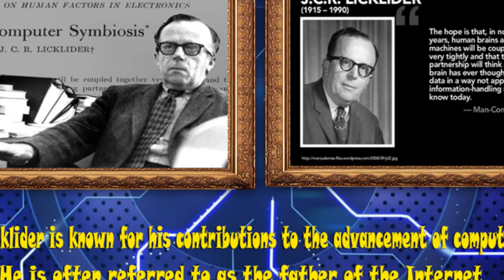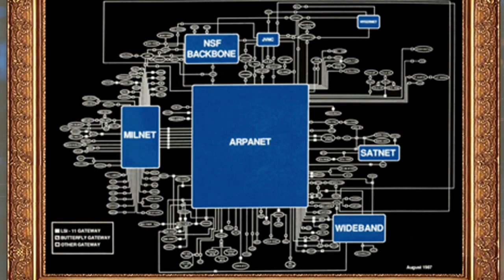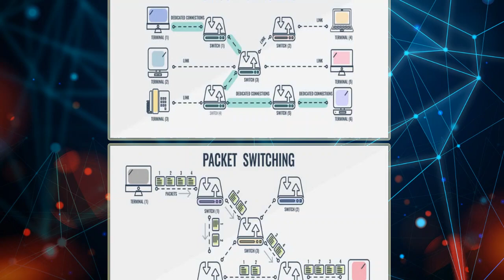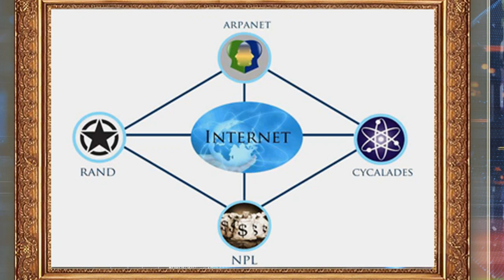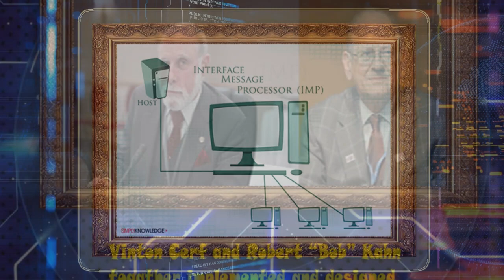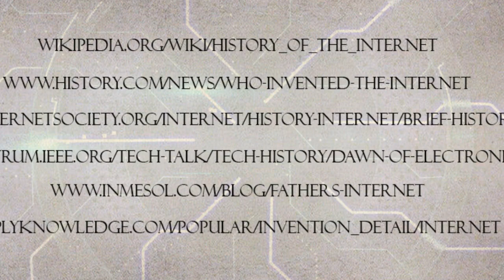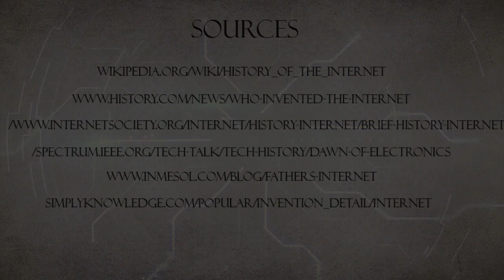Origins Of the INTERNET - HINDI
Hello guys, In this video I have talked about Origins of the Internet and great pioneers behind developing first model of what we called in today's world
"Modern INTERNET".
If you have any queries regarding this videos please let me know in the